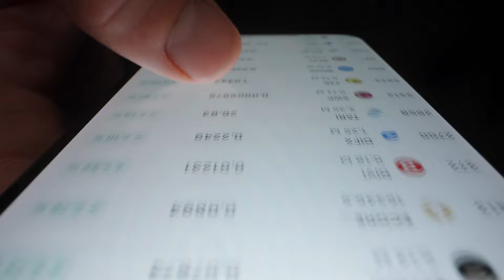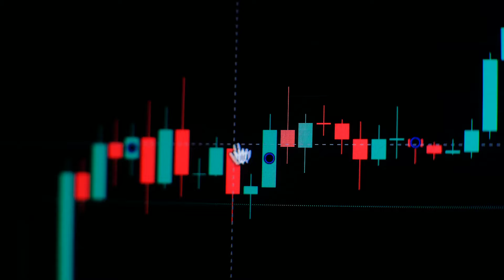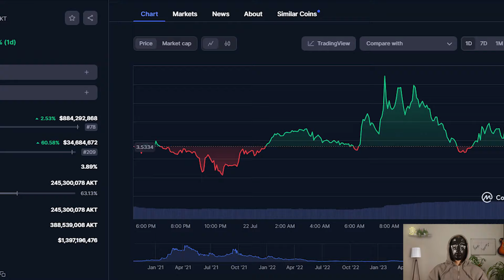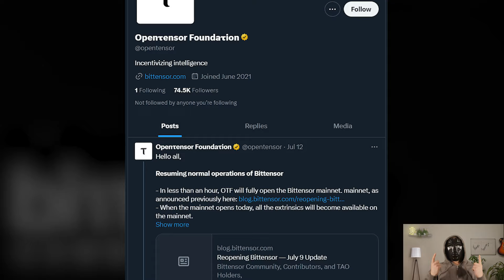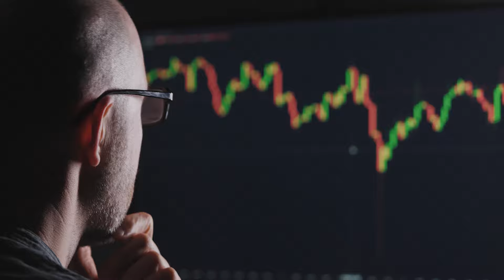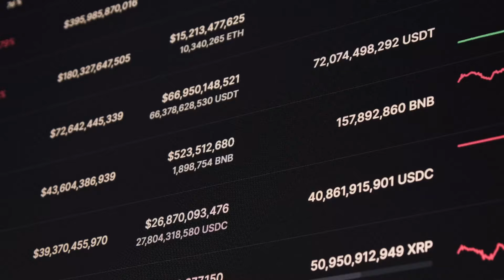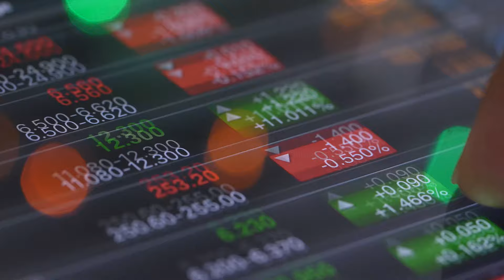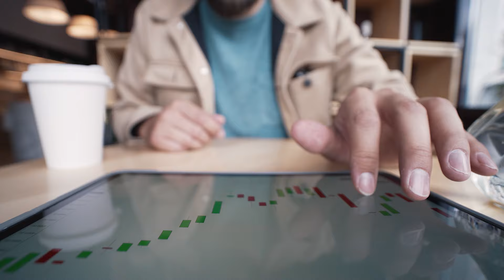The ONLY 5 Crypto Altcoins I'd Buy Right Now With! VERY HIGH POTENTIAL!!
Today I want to tell you about 5 altcoins that I personally want to add to my portfolio right now! After all, in this bull market, they can show unrealistic values, so this video will definitely be useful for each of you! In addition, we will look at some of the factors that are very much influencing the crypto market sentiment right now! So be sure to watch this video till the end so you don't miss out on any useful information!

00:00 - Intro
00:38 - Mt.GOX is SELLING BTC!?
01:43 - AI narrative #1
04:13 - Ethereum Ecosystem
07:26 - Is GameFi alive?